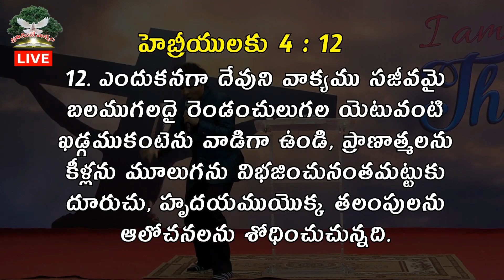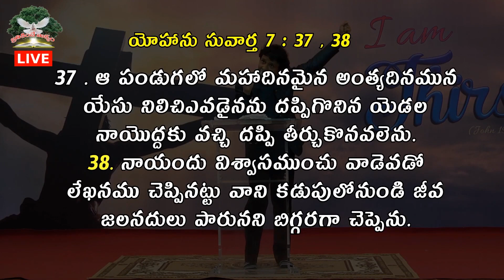నీ దప్పికను ఎలాతీర్చాలో ఆయనకు తెలుసు. || Rev. CHARLES P JACOB || PHILADELPHIA AG CHURCH VIJAYAWADA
Our Account Details:
Name :  PHILADELPHIA AG CHURCH
A/c No: 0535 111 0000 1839
IFS Code: UBIN0805351
VIDYADHARAPURAM BRANCH

నీ దప్పికను ఎలాతీర్చాలో ఆయనకు తెలుసు. RevCharlesPJacob​​​​​​​​​​​​​​​​​​ PhiladelphiaAGChurch​​​​​​​​​​​​​​​​​​ Vijayawada​​​​​​​​​​​​​​​​​​ BigChurchinAP​​​​​​​​​​​​​​​​​​ Worldwise​​​​​​​​​​​​​​​​​​ PhilipJacob​​​​​​